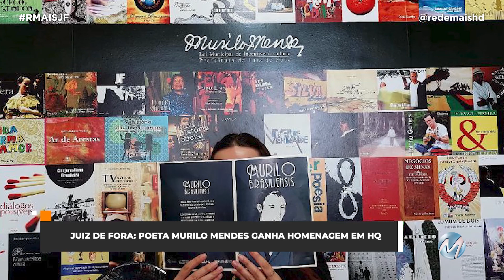R+ JF traz os destaques desta quarta-feira!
Juiz de Fora aumentou o valor do auxílio-moradia. Veja os detalhes!